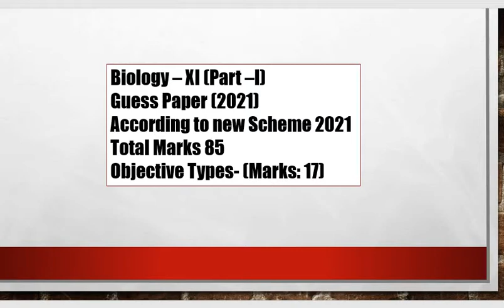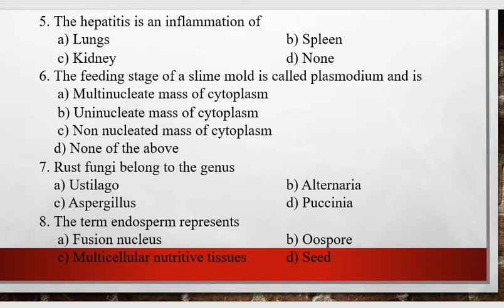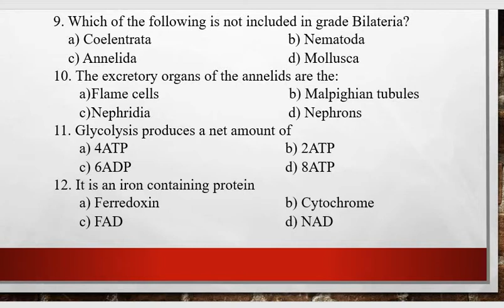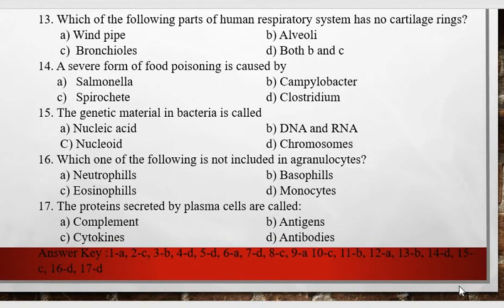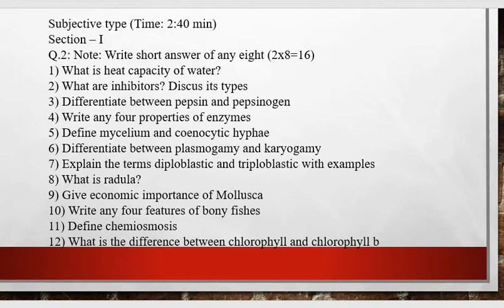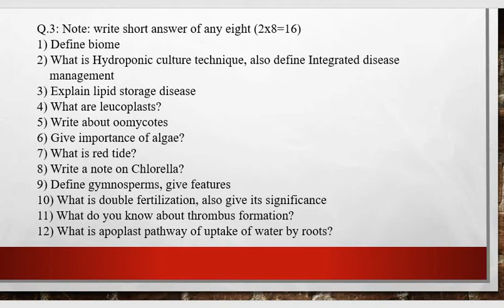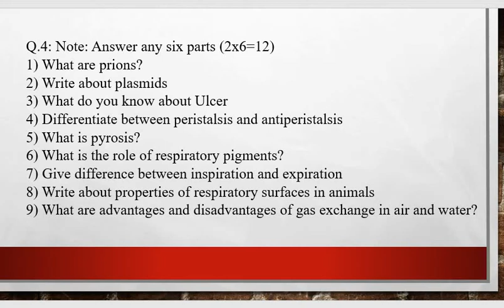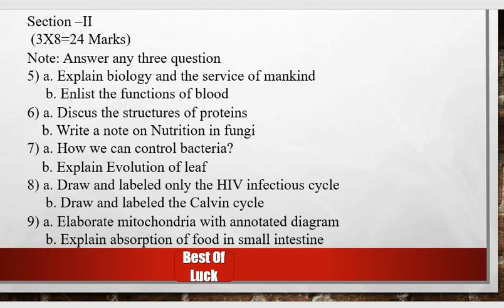Guess Paper Biology XI 2021 || Your 100 % success ||Rawalpindi board